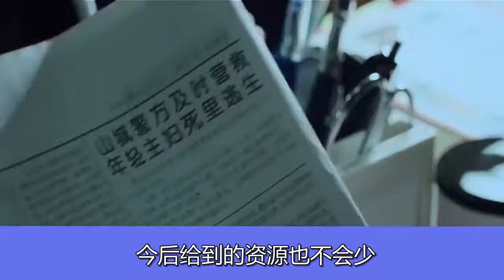曾是穿越剧大男主，今在《雪中悍刀行》作配，185cm的他为何不火